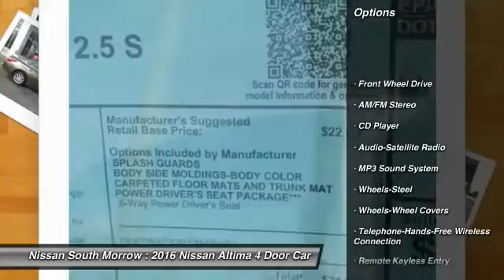2016 Nissan Altima Morrow GA C109918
2016 Nissan Altima

Don't miss this 2016 Nissan Altima. It's equipped with Automatic transmission and features a Java Metallic exterior. With 5 miles, You'll want to take this 4 door car home. Make a great choice today.